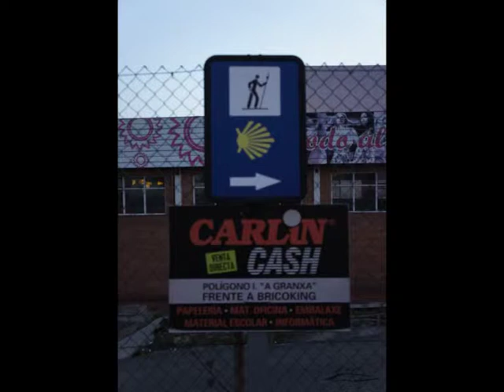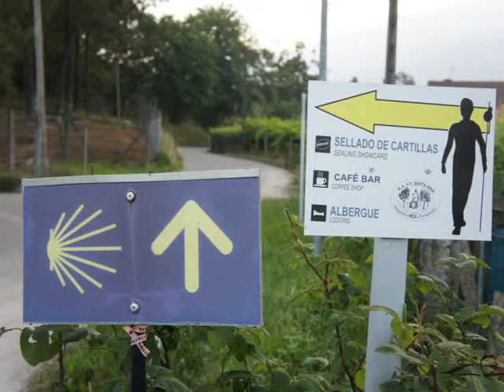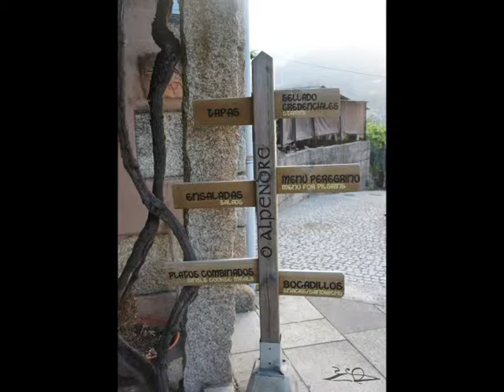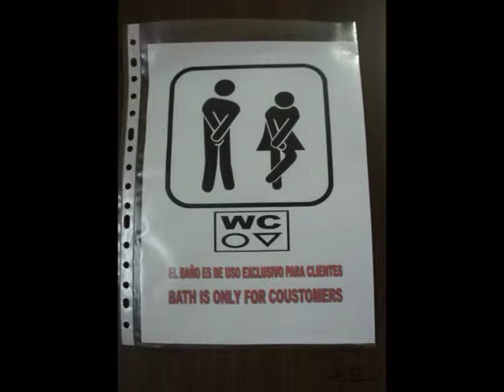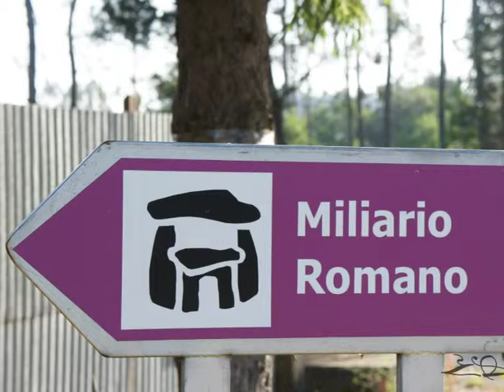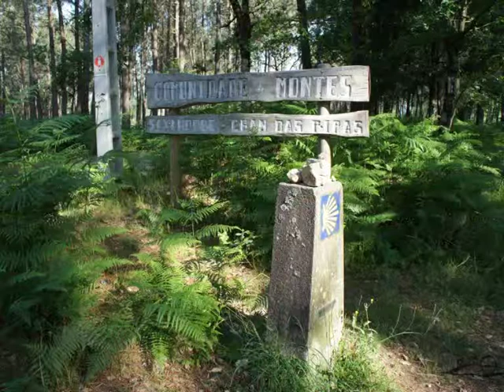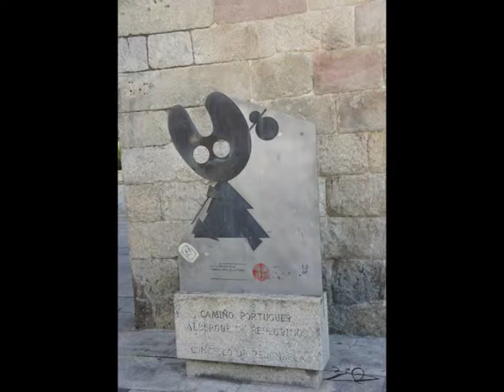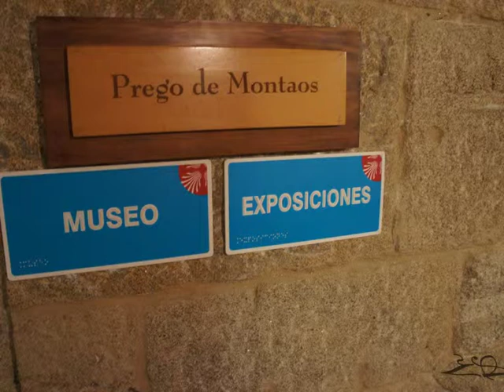2. dia porrino / redondela 18 km.....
caminho portugues de santiago compostela com vanda azevedo.